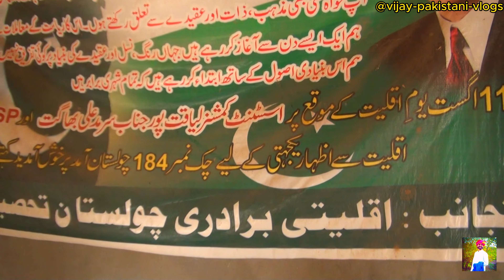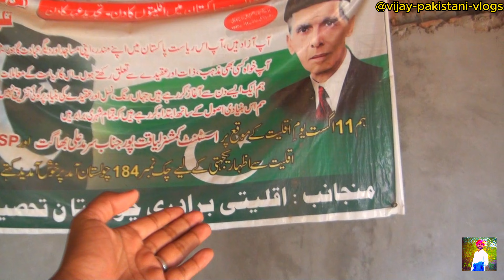Pure Hindu Village In Pakistan 🇵🇰 | पाकिस्तान में हिंदू गांव | Vijay Pakistani Vlogs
Hindu Village In Pakistan 🇵🇰 | पाकिस्तान में हिंदू गांव |  Vijay Pakistani Vlogs
Real Hindu Village in Pakistan पाकिस्तान में असली हिंदू गांव

Namesty Doston
Ye village cholistan main hai jo ky rahim yar khan sy takriban 130 Km dur hai bohat hi beautiful village hai
Dhaniwad